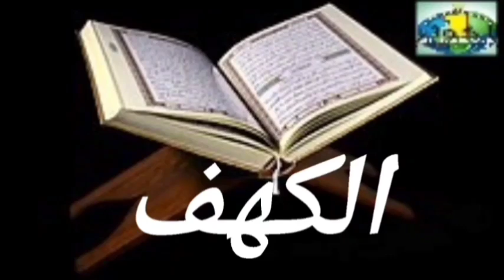018 Al-Kahf Début du versets 1 à 18 Imam Abdoulaye Koita Quran Tafsir Bambara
018 Al-Kahf Début du versets 1 à 18 Imam Abdoulaye Koita Quran Tafsir Bambara

جزاكم الله خيرا جزاء